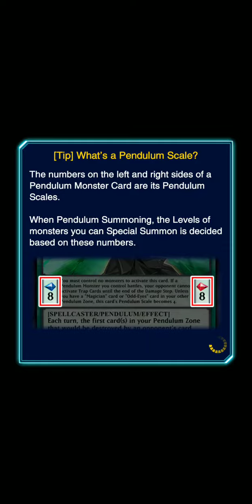Shark versus yugi